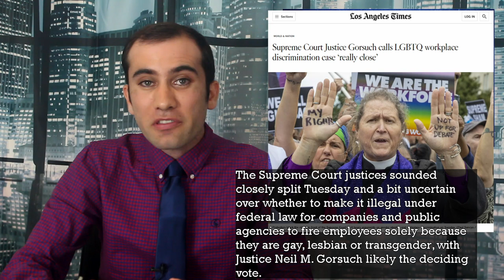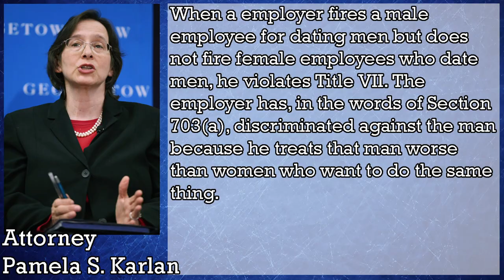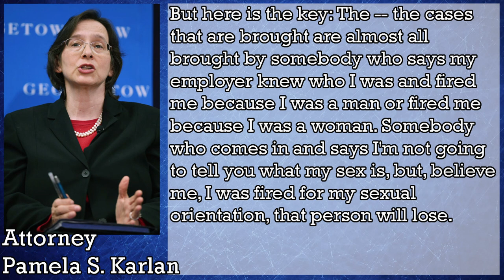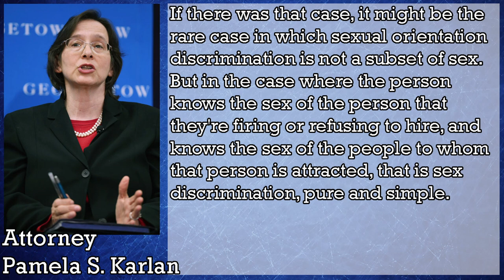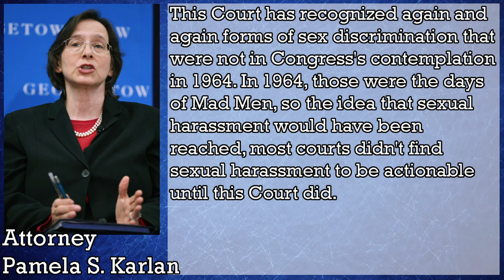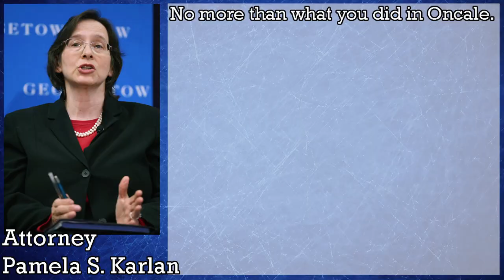Can You Fire Someone For Being Gay? The Supreme Court Weighs In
The Supreme Court just heard two cases: Bostock v. Clayton County and Altitude Express v. Zarda. These two cases will determine whether you can legally fire someone for being a homosexual or not. This episode goes over both sides arguments, and what will happen next.